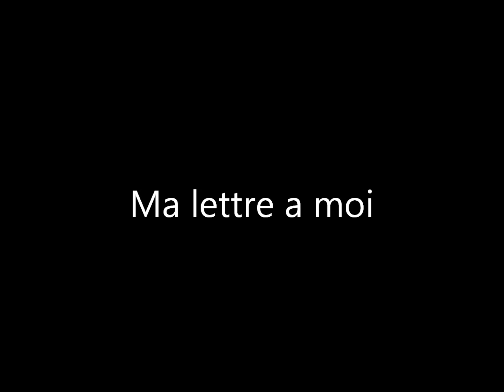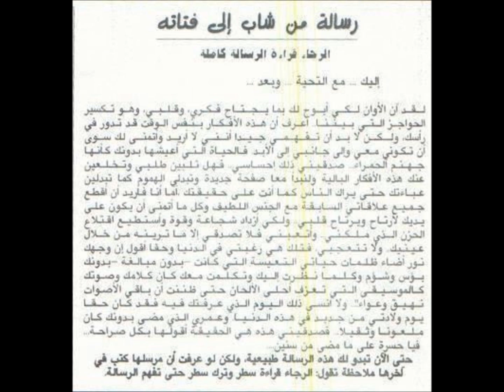Mes lettre a moi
Pour mon Ange